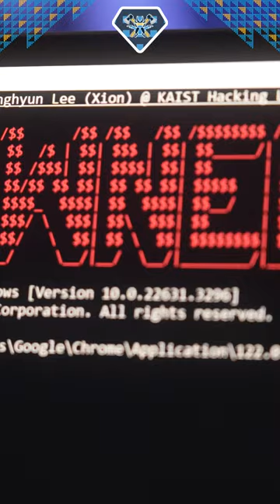Highlights from Pwn2Own Vancouver Day 2 - Seunghyun Lee vs Microsoft Edge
In a highlight of Day Two of Pwn2Own Vancouver 2024, Seunghyun Lee of KAIST Hacking Lab used a UAF to RCE in the renderer on both Microsoft Edge and Google Chrome. He earns $85,000 and 9 Master of Pwn points.